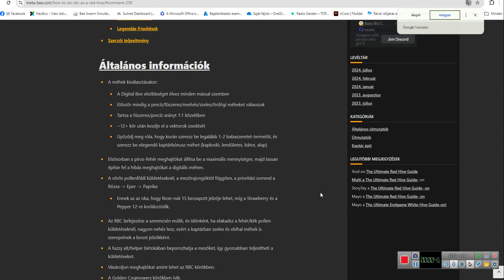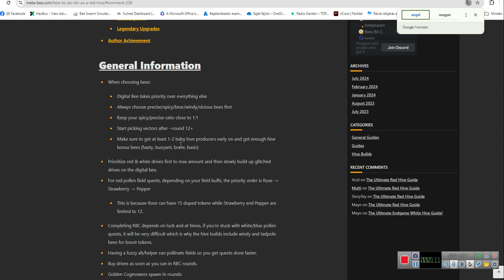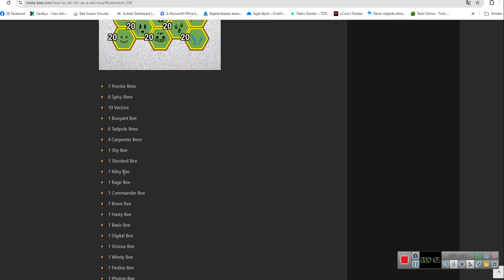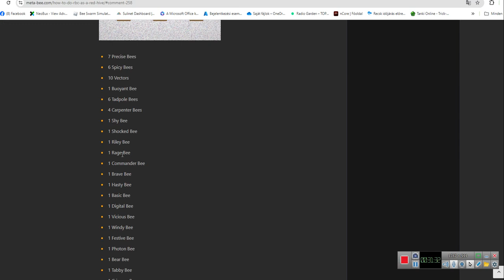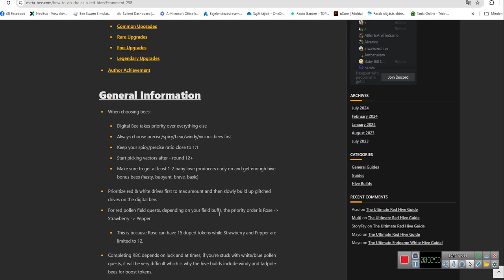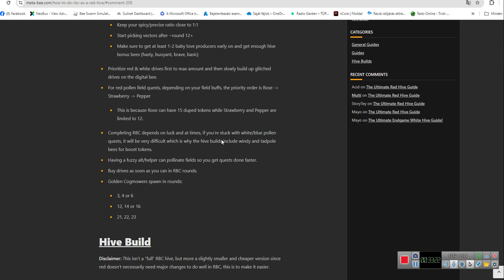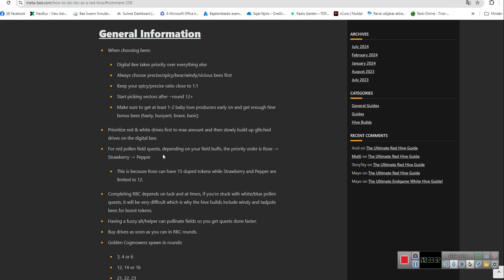BSS Go LIGHT RBC Hive :-) & Tested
Hát nem full gifted, de tesztnek jó lesz...